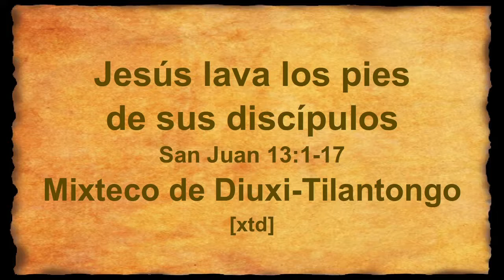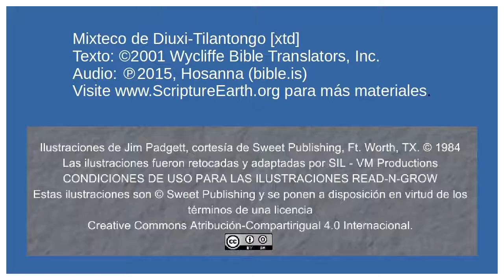Mixteco de Diuxi y Tilantongo - Jesus Washes the Disciple's Feet (John 13.1-17) [xtd]